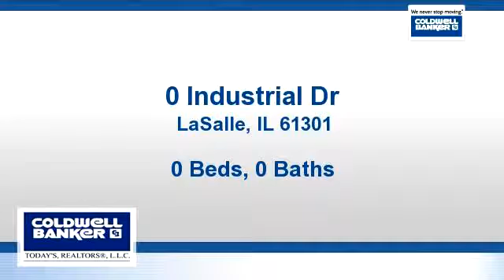Lots And Land for sale - 0 Industrial Dr, LaSalle, IL 61301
.84 acre lot in north LaSalle. Fenced area. Recent survey available, additional information in MRed. Utilities close by.

Bedrooms: 0
Bathrooms: 0.00 Bathroom
Square Feet: 0
Price: $9,999

02/23/2017 10:47:02 am

Last modified: